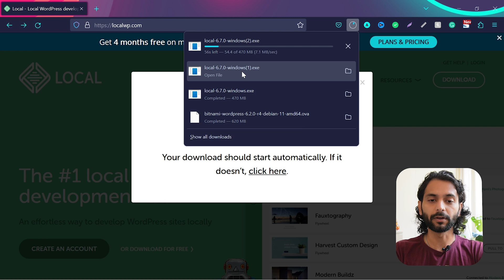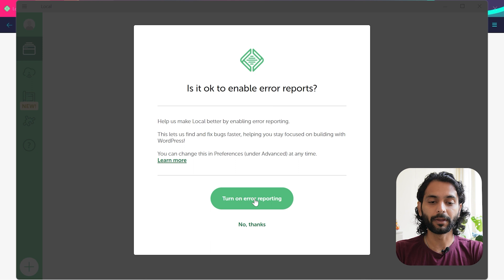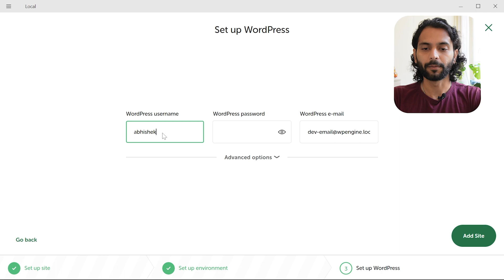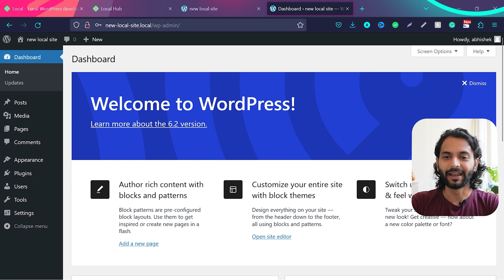WP Local: Install WordPress on Your PC/Mac & Build Websites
Master WordPress with WP Local: Free Local Installation on PC/Mac"

Discover the power of WordPress with WP Local's free local installation on your PC/Mac. Say goodbye to complex setups and hello to hassle-free learning!

In this guide, I'll walk you through the simple steps to install WordPress locally on your computer. With WP Local, you'll have a safe playground to practice and unleash your creativity, all without spending a dime.

By installing WordPress locally, you gain the freedom to learn at your own pace and explore its limitless possibilities. Whether you're a beginner or looking to enhance your skills, WP Local provides the perfect platform for growth.

Follow our easy instructions, get familiar with WordPress, and start building stunning websites. Say goodbye to worries about breaking anything on live sites – with WP Local, you can experiment and make mistakes without consequences.

Install WordPress locally on your PC/Mac with WP Local and embark on a journey towards WordPress mastery. Start building amazing websites today!